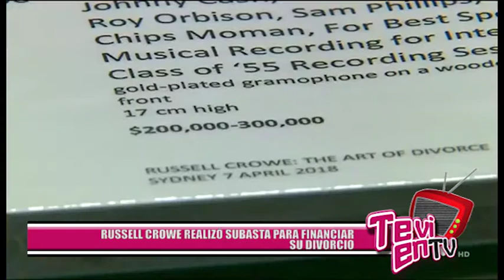Russell Crowe realizó subasta para financiar su divorcio